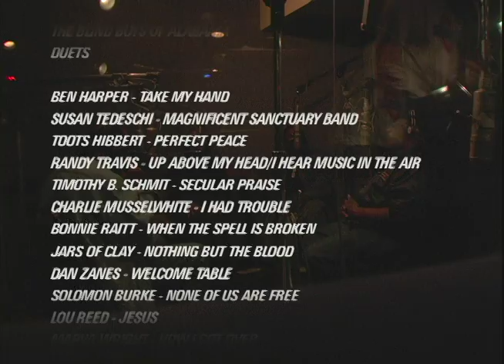Blind Boys of Alabama and Ben Harper Duet from the new album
BLIND BOYS OF ALABAMA TO RELEASE DUETS

Featuring Collaborations With Ben Harper, Randy Travis, Bonnie Raitt and More,

Including Previously Unreleased Recordings with Lou Reed, John Hammond, and Toots Hibbert

On Saguaro Road Records

First Single, "Perfect Peace," With Toots Hibbert

Available Now

Fairfax, VA  --- As the Blind Boys of Alabama  head into their seventh decade of belting out impeccable harmonies it's only fitting for them to release Duets, a special anthology featuring 14 unique collaborations. The CD, due out October 27th on Saguaro Road Records, includes classics from other artists' Grammy-winning CDs plus four brand new tracks.

Unlike some of their old-time gospel music brethren, the Blind Boys eagerly embrace the secular music world, bringing gospel music to mainstream audiences.  As a result the group has formed fast friendships with an impressive array of musicians - venerable colleagues and youthful protégés alike - who span a wealth of genres.  Many artists have asked the Blind Boys to guest on their projects and their new release documents these rich, eclectic and cohesive interactions.  Duets ranges from rock to reggae, country to contemporary Christian, and blues to ballads, all unified by the Blind Boys' deep, soulful harmonizing.

Three previously unreleased songs, including recordings with Lou Reed, John Hammond and Toots Hibbert, are featured as well as a new song with Timothy B. Schmit of the Eagles which will be simultaneously released on his forthcoming CD. Also included are a number of tracks that have long been out of print.  Of the ten previously-released tracks on Duets, seven have appeared on Grammy-nominated or Grammy-winning albums.

Said Toots, "I grew up musically in the church and it was great working with the Blind Boys and capturing the spiritual vibe I love."  The album also includes performances with Ben Harper, Randy Travis, Bonnie Raitt, Solomon Burke, Susan Tedeschi, Jars of Clay, Charlie Musselwhite, Dan Zanes, and a live track from the Blind Boys' Live In New Orleans  DVD with Marva Wright.  The diverse group of artists that make up Duets reflects the expansive appeal of the group as well as the sweeping reverence for their talent.

The Blind Boys of Alabama are recognized worldwide as living legends of gospel music. Celebrated by both the Grammys and The National Endowment for the Arts with Lifetime Achievement Awards, inducted into the Gospel Music Hall of Fame, and winners of five Grammy® Awards, they have attained the highest levels of recognition in a career that spans over 60 years and shows no signs of diminishing. Longevity and major awards aside, The Blind Boys have earned praise for their remarkable interpretations of
everything from traditional gospel favorites to contemporary spiritual material by
acclaimed songwriters such as Curtis Mayfield, Prince and Tom Waits. Their performances have been experienced by millions on "The Tonight Show," "Late Night with David Letterman," the Grammy® Awards telecast, "60 Minutes," and on their own holiday PBS Special. The Blind Boys' live shows are roof- raising musical events that appeal to audiences of all cultures, as evidenced by an international itinerary that has taken them to almost every continent.  In 2007, they released the Grammy winning album, Down in New Orleans, their first for Saguaro Road Records, which was followed in 2008 by a companion DVD, Live in New Orleans.